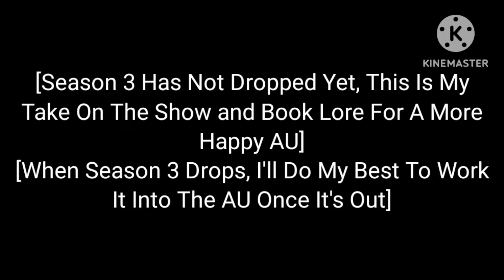¦¦Hello Neighbour: The Fair Opening¦¦